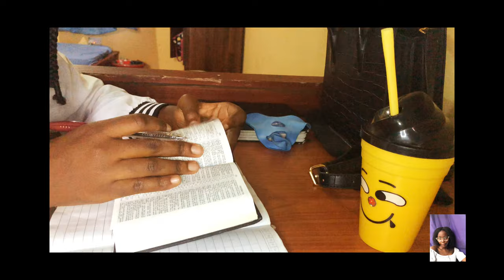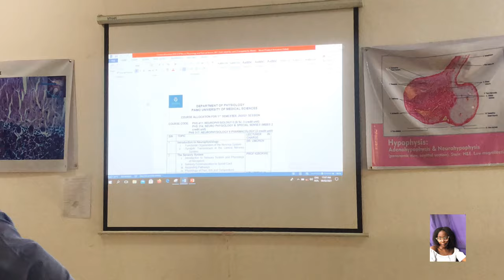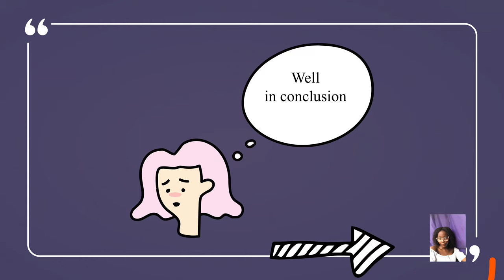DAY IN THE LIFE OF A MEDICAL STUDENT 🤧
About a day in my life 👀